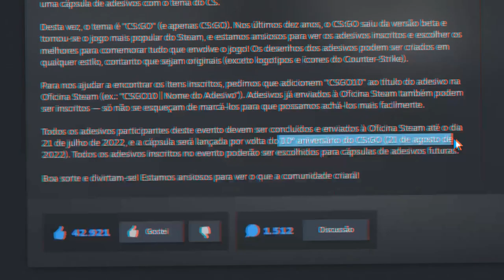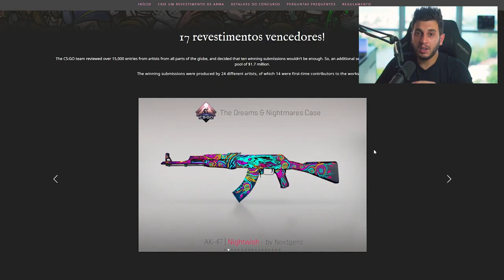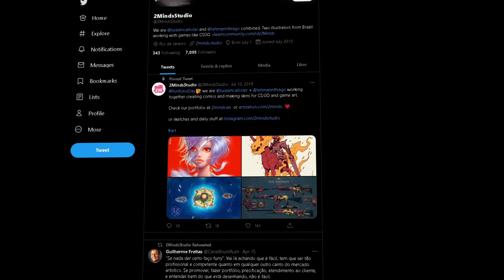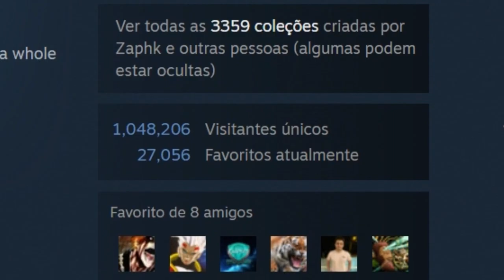Descobrindo os Planos da Valve (NOVAS SKINS do CS:GO)